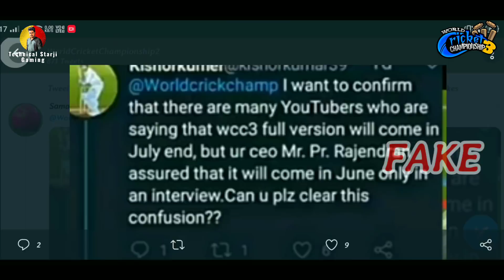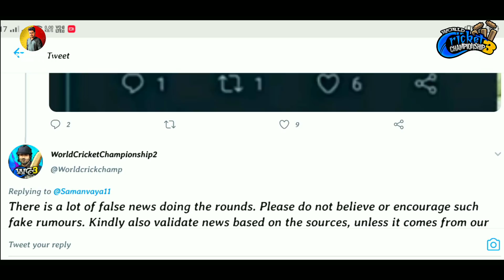🔥WCC3 FULL Version Update? BIG NEWS !! By Nextwave Multimedia | 0.4 Update New Features !!